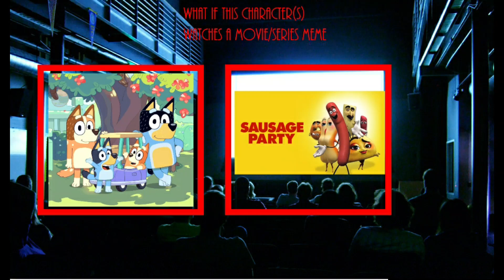if heeler family watches sausage party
ah crap the heeler family might don't like it since they thinks it's a kids movie but heeler family might disgusted that movie.

this meme belongs to carriejokerbates